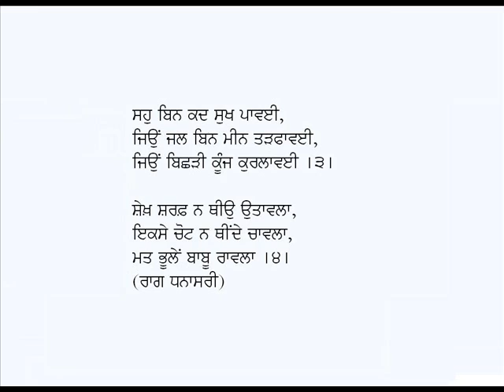Ik Puchhdian Pandit Joisi-Kalam Shah Sharaf (Punjabi Sufi Poetry)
Punjabi Kafi: Ik Puchhdian Pandit Joisi
Poet: Shah Sharaf-Sheikh Sharaf
Voice: Karamjit Singh Gathwala